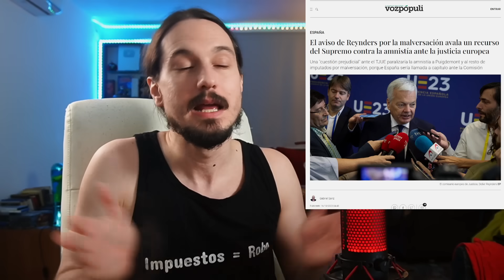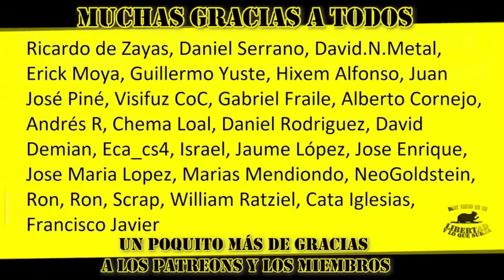🔴P0RNHUB dona a ISRAEL las ganancias de MIA KHALIFA por su APOYO a HAMAS